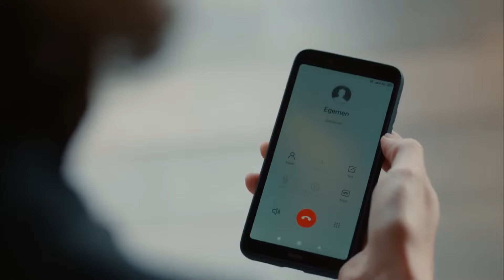Kafama Koyarsam Yapmadan Bitirmem - Babil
İrfan ajanlık yaptı - KAFAM ATARSA OLURUM PSİKOPAT

Oyuncu Kadrosu:
İrfan: Halit Ergenç
Egemen: Onur Saylak
Ayşe: Aslı Enver
İlay: Birce Akalay
Eda: Nur Fettahoğlu
Süleyman: Mesut Akusta
Kudret: Veda Yurtsever
Deniz: Beren Kasımoğulları
Hakan: Selahattin Paşalı
Yalçın: Mert Doğan
Funda: Lesli Karavil
Nehir: Gizem Kala
Mert: Gürberk Polat
Aydan: Aydan Koptur
Demet: Gözde Melike Kocaoğlu Yağmur
Büşra: Şeniz Çetin
Aynur: Funda Eskioğlu
Sedat: Barış Aksavaş
Saffet: Abdurrahman Yunusoğlu